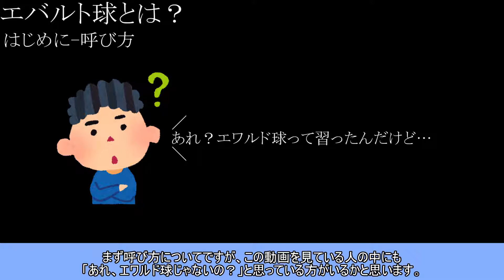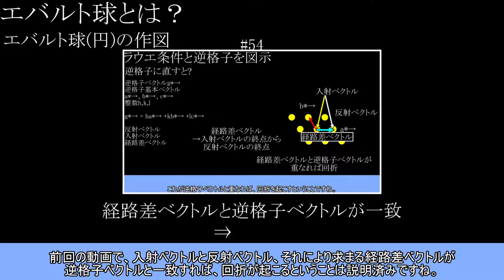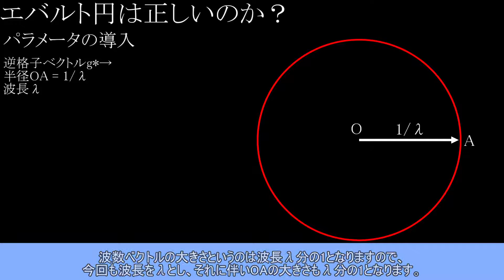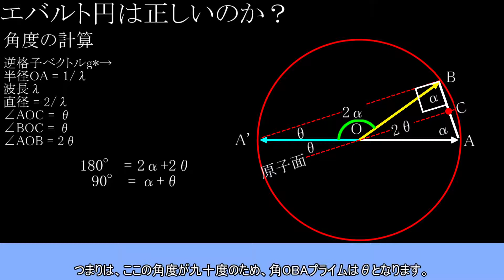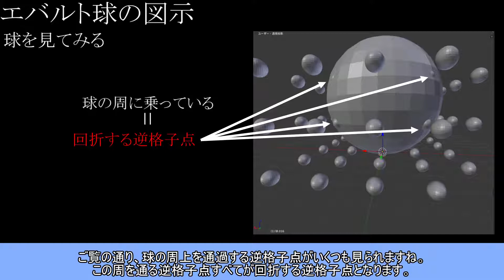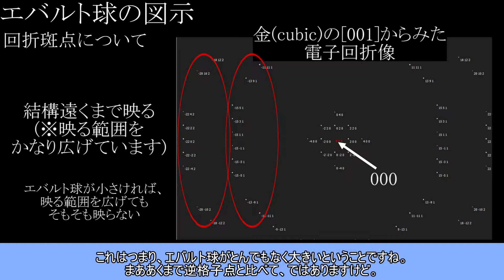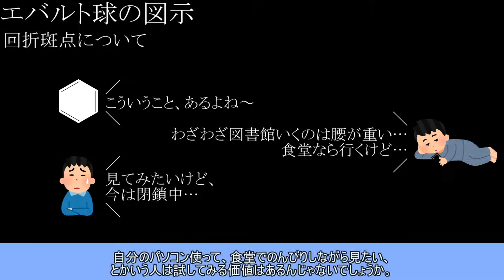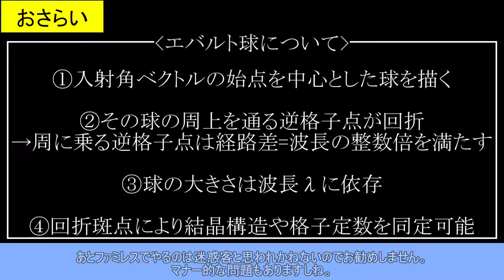#55-エバルト球について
やあどうも、ベンゼンです。
材料工学に関することをメインに動画を上げてます。

質問・リクエスト等はTwitterまで。

☆☆☆☆☆動画に関するおことわり☆☆☆☆☆
1. hcpは「えいちしーぴー」ではなく、「えいちしーぷ」と発音します。
※ゆっくりの都合上

2. 1/2や3/2は「にぶんのいち」「にぶんのいち」ではなく、「いちわるに」「さんわるに」と発音します。
※発音の修正が追い付かないため

3. 1バーは-1と表記します。
※出てくる度に指数に合わせた図を作るのが非効率なため

4. 120など、算用数字が並んだときは、百二十のように漢数字で字幕表記します。
※ゆっくりだと、正しく発音してくれないため

2020/08/29追記
5. べき乗および累乗はハット「^」で、下付き文字は「_」で表すことがあります。
例えば、10の5乗は10^5、CO2はCO_2といった具合です。
※簡略化のため

少し見にくいこともあるかもしれませんが、ご理解ください。
場合によってはきちんと修正することもあります。